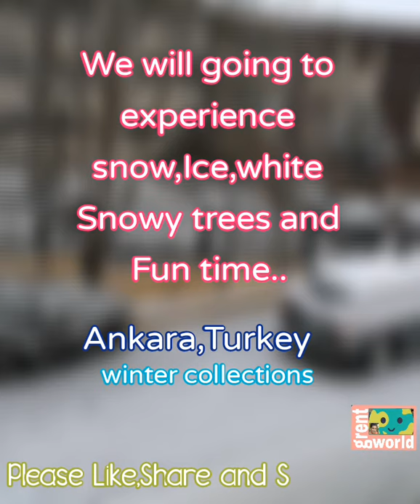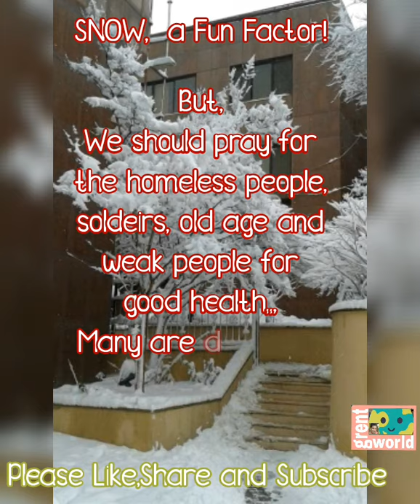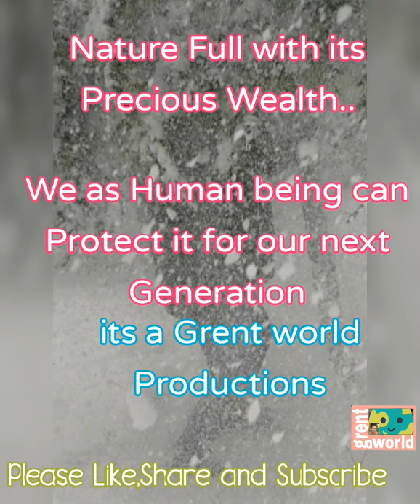SNOW WORLD-Full with Fun -snow games-ice -sky and tree plants entertaining world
Namaste,
SNOW WORLD is a memory of Turkey tour. Its a tourist place and full of snow games and a winter nature. All plants ,trees,mountaints,rocks,building spread with white Snow. Its a natural beauty.

All the continents at its certain places can be experienced with this beauty. Its a reaction of weather. Snow falls and slowly its turns as hard ice. We can use salt or chemical to melt it before its gets harder on earth surface(to keep daily routine up to date)

Snow places can be convert to play games,tourists places and so on. Snow games are curling,bobsleigh,snow board,luge,ice hockey,biathlon,figure skating,sledding,snow fight,snow angel,ice fishing and many more.

Thanks,

Peter Fernandes
A Grent world productions

please communicate;

Channel id:UCVFnhZ7X7-rHY58mwQT6NzA